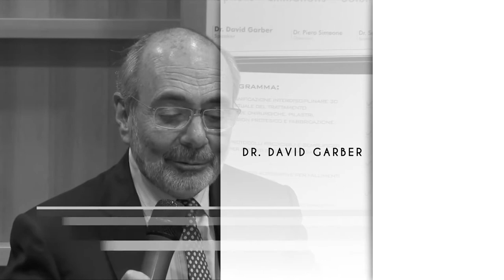3rd International Dental Implantology Conference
April 27-30, 2017 Cartagena Colombia
Las Americas Hotel & Convention Center